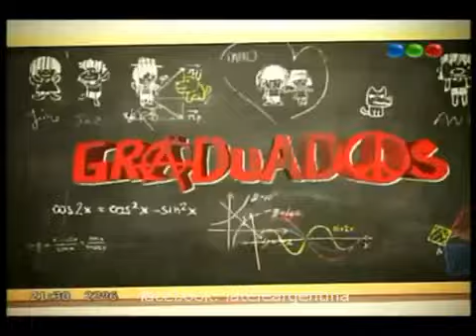Graduados Capitulo 177 Parte 1